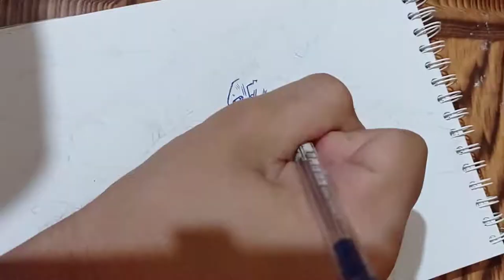DRAWING GOKU UI VS VEGETA ULTRA EGO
MAPED